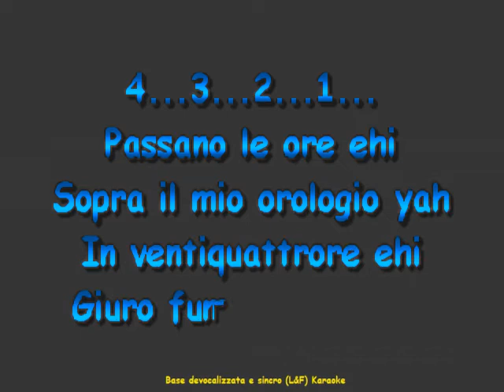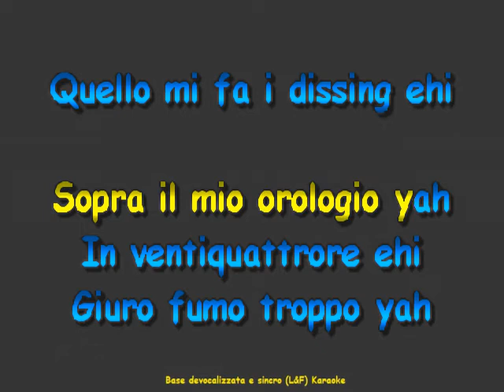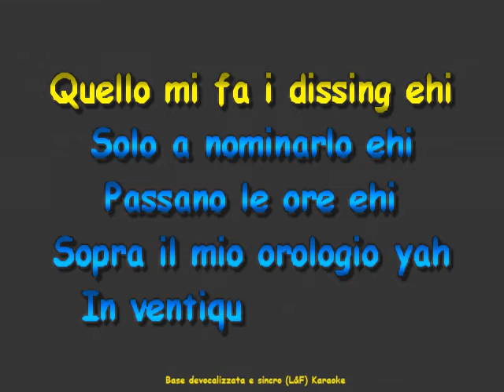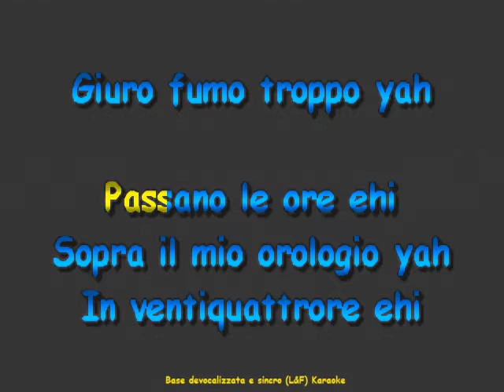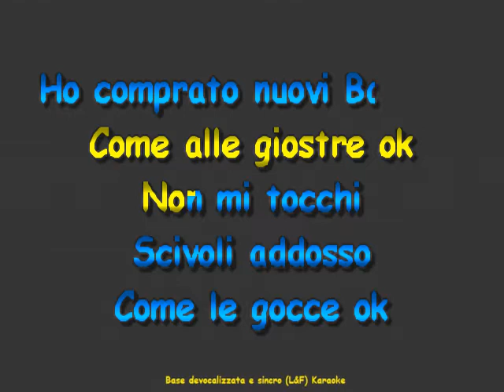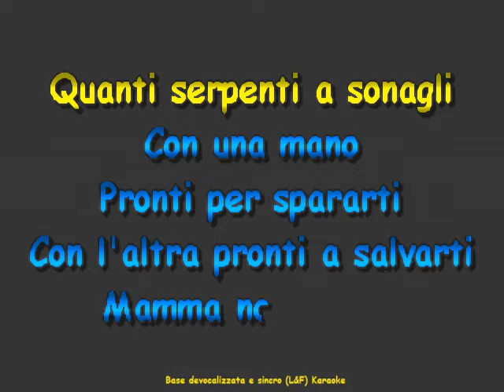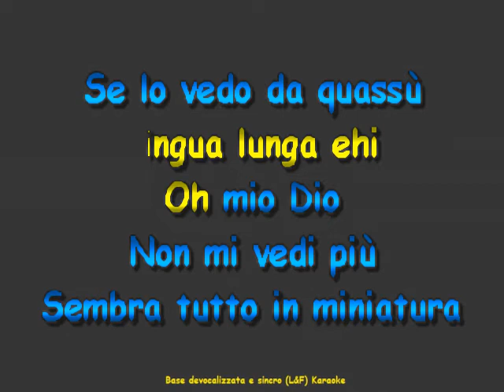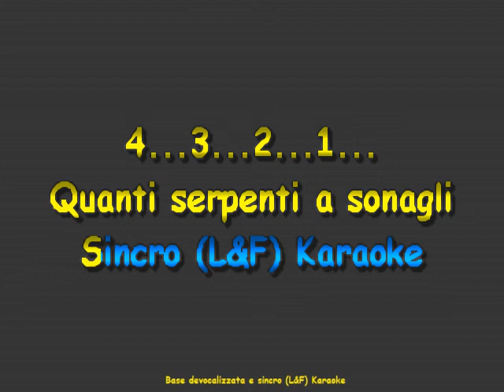Sfera Ebbasta - Serpenti a sonagli (VR) "Devocalizzazione e Sincro (L&F) Karaoke"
Sfera Ebbasta

Musica e Testo; Monachetti, Boschetti

Genere; Trap